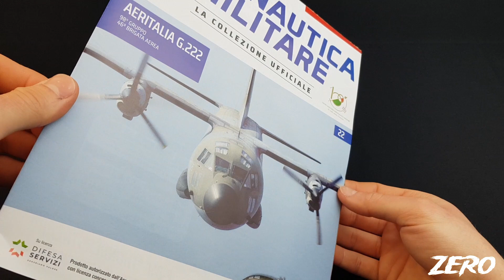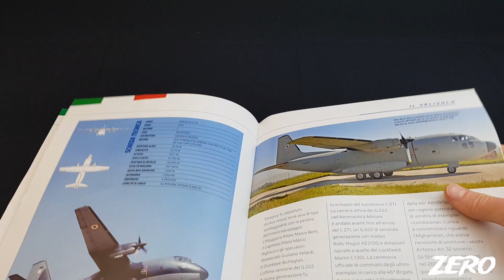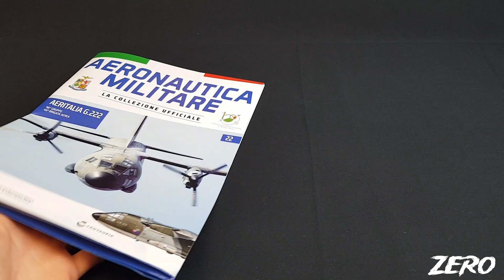AERONAUTICA MILITARE AERITALIA G.222 #22 EDICOLA CENTAURIA